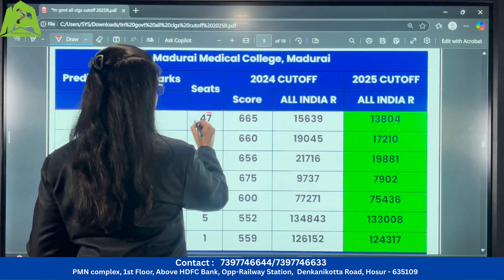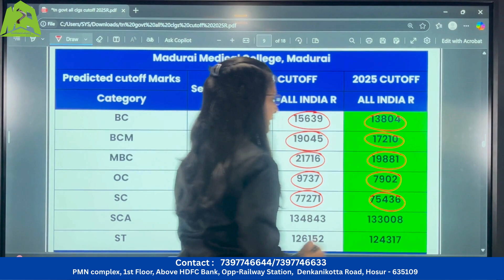NEET 2025 TN | Madurai Medical College Cutoff & Predicted Closing Rank | Seats - 92.5% Quota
Welcome to Manikandan NEET Academy! Get a quick glimpse into one of Tamil Nadu’s most trusted NEET coaching centers. From expert faculty and personalized courses to top results, hostel facilities, and a supportive learning environment — we’ve got everything an aspiring doctor needs.